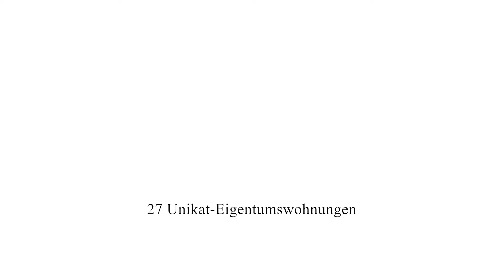Schloss Zizers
Wer jemals davon geträumt hat, Schlossherrin oder Schlossherr zu werden, hat es jetzt in der Hand. Die barocke Schlossanlage aus dem 17. Jahrhundert mit ihrem prachtvollen Schlosspark wird aus dem Dornröschenschlaf erweckt. Bis Ende 2023 werden im Schloss und in den ebenfalls geschützten Nebengebäuden 27 Unikat-Eigentumswohnungen entstehen.